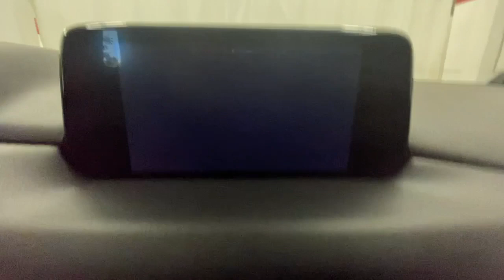2020 Mazda CX-5 Rochester, Victor, Pittsford, Webster, Spencerport, NY VT46621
Jet Black Mica Used 2020 Mazda CX-5 Grand Touring available in Rochester, New York at Auction Direct USA Rochester. Servicing the Victor, Pittsford, Webster, Spencerport, NY area.

New Tires! AWD! Navigation/GPS, Moonroof/Sunroof, Bluetooth, Backup Camera, Leather Interior, Heated Seats, Power Driver Seat, Remote Keyless Entry, Push Button Start, Paddle Shifters, Steering Wheel Mounted Audio Controls, Satellite Radio Capable, USB Port. This vehicle has a clean, one-owner CARFAX history report and gets 30 miles per gallon on the highway!!